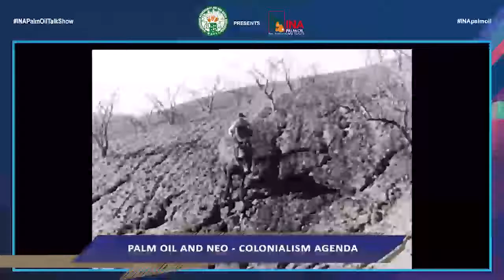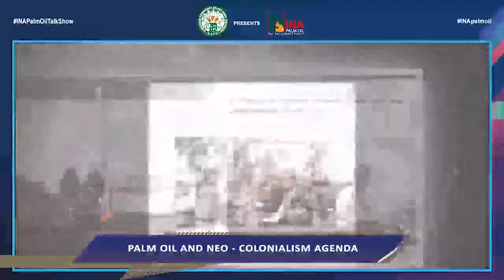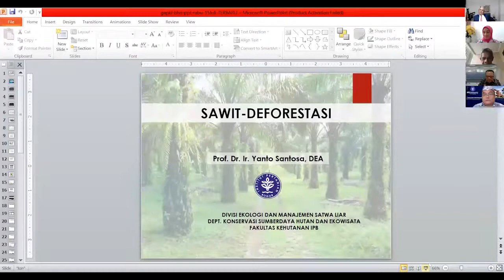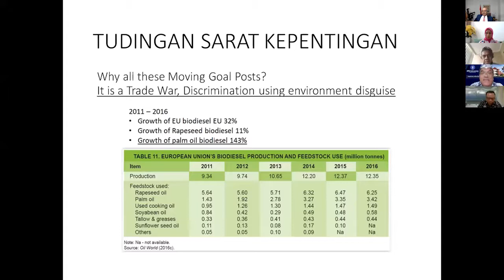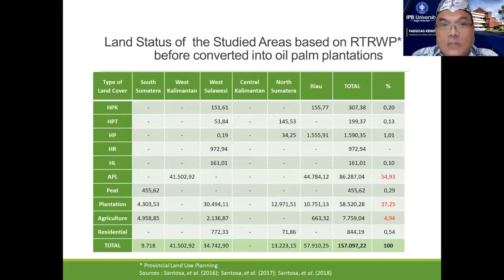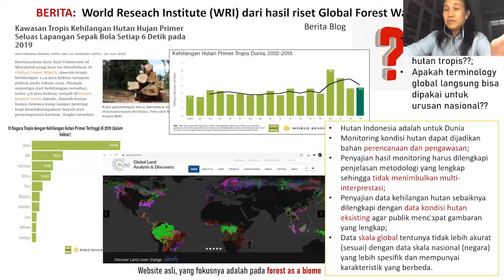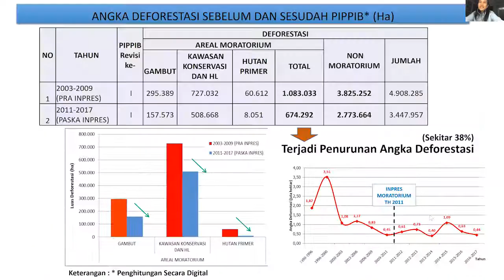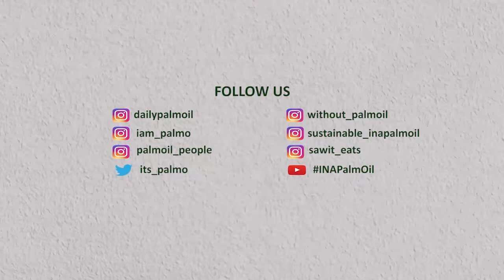Hasan Kleib: Indonesia Upbeat to Win Palm Oil Case in WTO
The progressive transition of forest areas has taken place in superpower countries such as the United States and countries in the European Union along when the industrial revolution happened. The accusation of deforestation linked to palm oil industry which led to the Renewable Energy Directives (RED) II on indirect land use change become irrelevant, with a historical phenomenon of Greenhouse Gas Emissions felt today is a major impact of changes within industrial revolution. To that end, INAPalmOil Talkshow took the initiative to discuss this issue virtually with the theme "Palm Oil and Neo-Colonialism Agenda".

Keynote Speech:
Hasan Kleib,  Permanent Representative of the Republic of Indonesia to the United Nations, World Trade Organizations, and Other International Organizations in Geneva

Speakers:
1. Prof. Yanto Santosa, Professor of the Faculty of Forestry, Bogor Agricultural University (IPB)
2. R.A. Belinda Arunawati Margono, Director of Inventory and Monitoring of Forest Resources at the Directorate General of Forestry Planning and Environmental Management

Moderator:
Fenny Sofyan, Communications & Public Affairs PT Astra Agro Lestari Tbk.